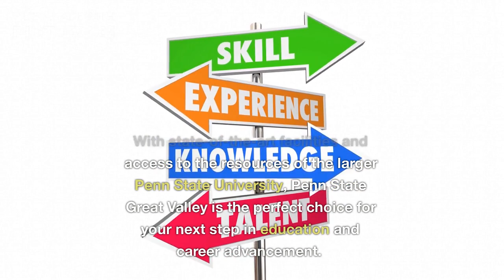Penn State Great Valley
Please check out our excellent graduate programs at Penn State Great Valley